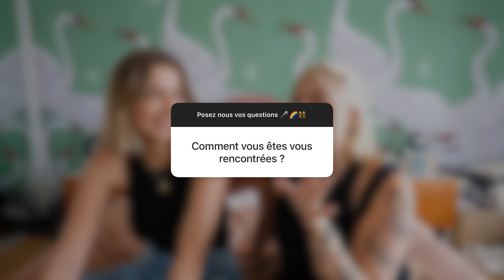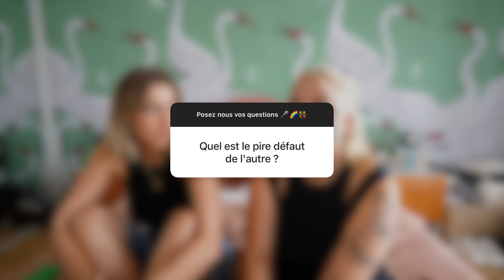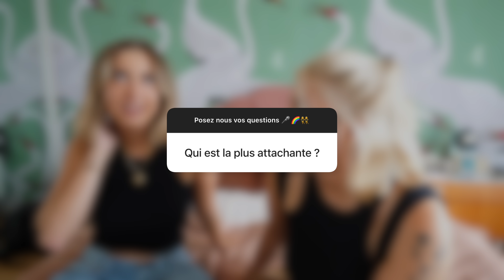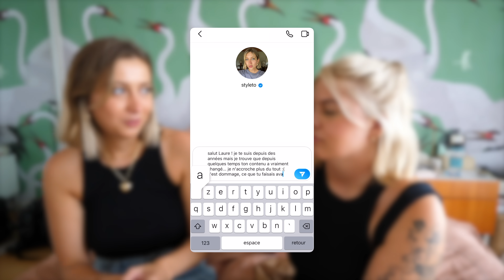on répond à vos questions avec Louane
streamez capitaine :)

merci à Matthieu pour son aide au montage
 et bien sûr : merci à vous !!! emoji coeur de toutes les couleurs